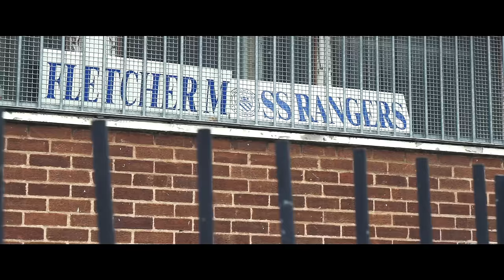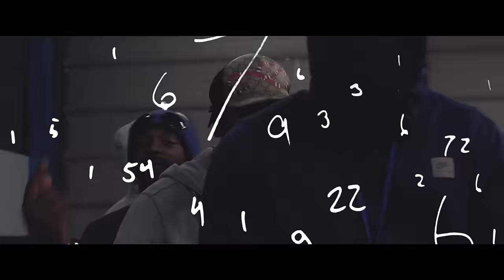No Mannerz x Tunde - FMB DZ GT (Hold me down remix) [Music Video] | P110